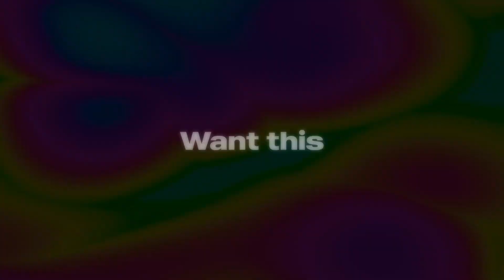TUTORIAL: How To Make Apie's *EXACT* Intro In Davinci Resolve! (tutorial at 810 Subs)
How To Make Apie's *EXACT* Intro In Davinci Resolve

Glow animations
tmotty
Numby editing
120fps
60fps
144fps
240fps
velocity tutorial
Shockwave effect
Tutorial
Apie Buildup
Apie Sound effects
frame split
Apie, How to edit like apie
Audio Transition
Song Transition
Song Stutter
Song Stutter
Omar, Edit like omar
Color Correction